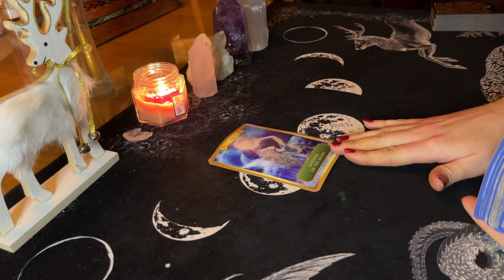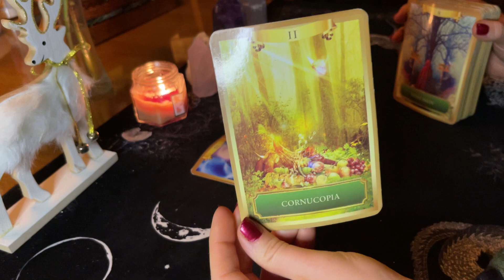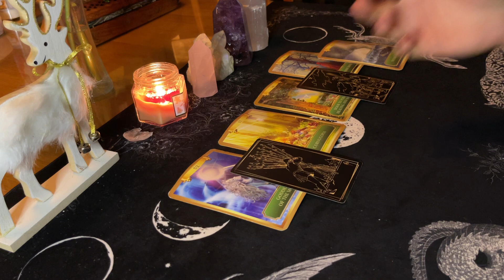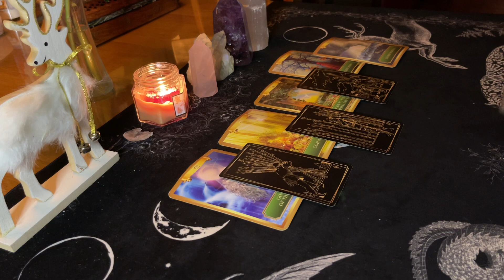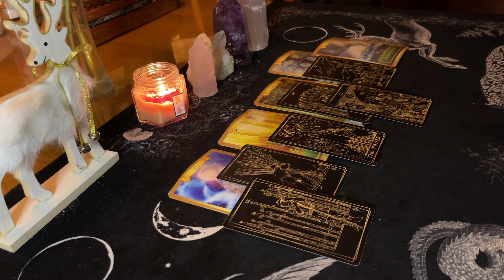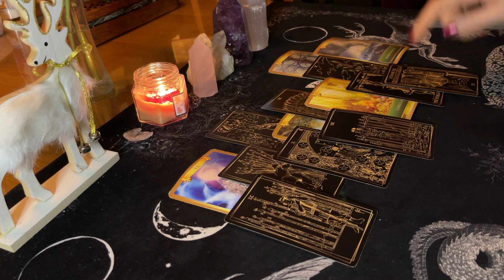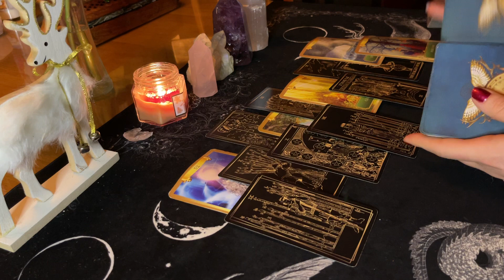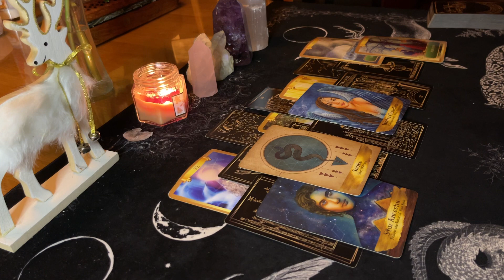SCORPIO 🤍 Unexpected Change, Letting Stress Go, Good News/Message, Wishes Comes True, Emotions Heal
🍭 Private Readings

🤍channeled messages from your guides $35 (10 minutes)
🦋 channeled messages from your spirit animal $35 (10 minutes)
🕊channeled messages from the angelic realm $100 (30 minutes)
🐞mini charm reading $15 (5 minutes)
🐬In depth charm reading + tarot $100 (30 minutes)
🌸 intuitive flower reading - what are you attracting? $35 (10 minutes)
🌙 1 question intuitive + tarot $35 (10 minutes)
❤️ what is the energy of this love connection $100 in depth (30 minutes)
☁️ how does your person currently feel about you + messages from them $75 (20 minutes)
🌱 3 question intuitive + tarot reading $100 (30 minutes)
🌻 5 messages from your person + intuitive email $20 (email)

*payment is in USD. Please click the link below to book your reading! ✨